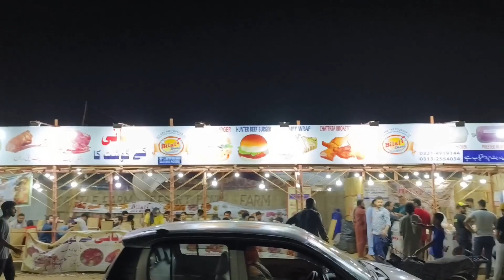COW Mandi 2023 | Northern Bypass Cow Mandi Karachi 2023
COW Mandi 2023 | Northern Bypass Cow Mandi Karachi | cow Mandi vlog

Your searchers

cow video 2023
cow Qurbani 2023
cow mandi 2023 karachi sohrab goth
afridi cattle farm 2023
Mandi vlogs
cow mandi,
cow mandi 2023 tiktok,
cow mandi karachi,
cow mandi vlog,
cow mandi 2023 rawalpindi
cow mandi 2023 faisalabad
dumb tv,
dumb pranks,
dump pranks,
funny pranks,
funny video,
new pranks,
raheel bhatti,
muneeb ali,
social experiments,
cow mandi,
biggest cow,
cow mandi 2022,
asia's biggest cow mandi 2023,
cow mandi in pakistan,
biggest cow mandi in pakistan

Do Comment & LIKES  please, what you like in this video ?